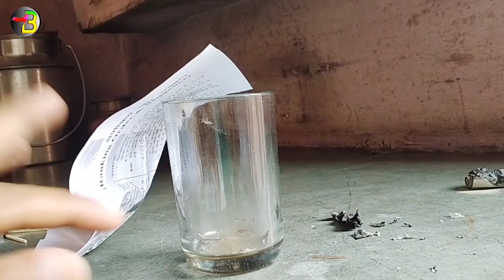Simple Experiment || Normal Experiment ||Smoke Experiment